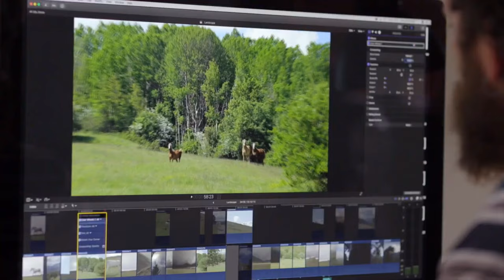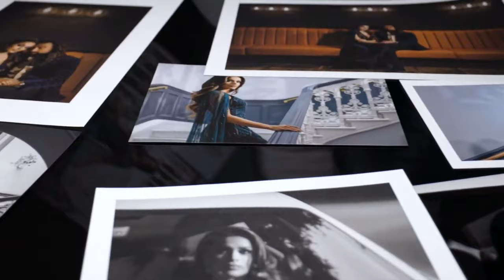Canon R5 - It's Real, It Rocks & It's Round the Corner | Matt Irwin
The speculation and the rumours, all that is finally over with the formal releases of this monster of a camera.

The Canon R5